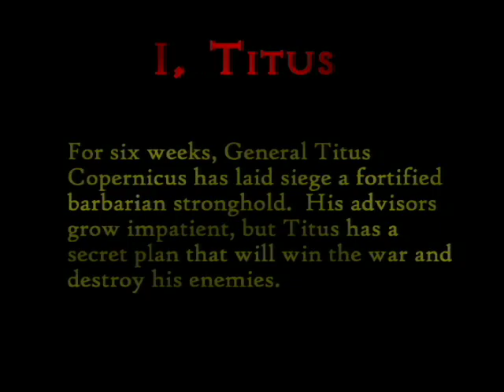I, Titus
For six weeks, General Titus Copernicus has laid siege to a fortified barbarian stronghold. His advisors grow impatient, but Titus has a secret plan that will win the war and destroy his enemies.